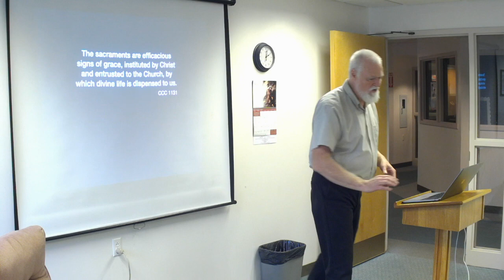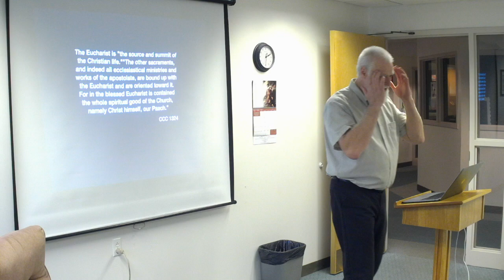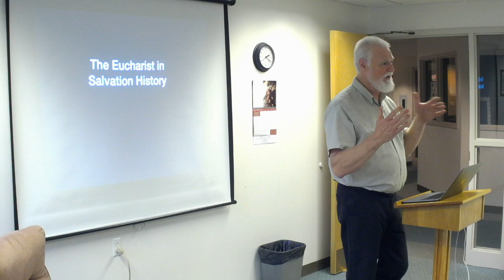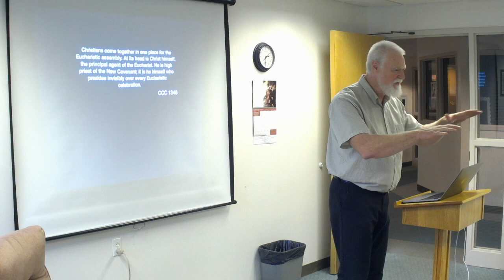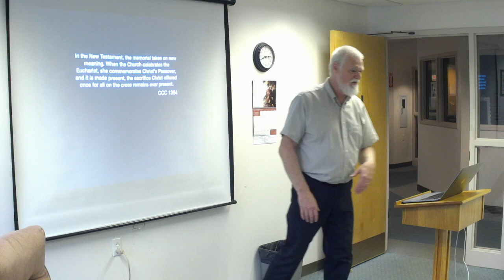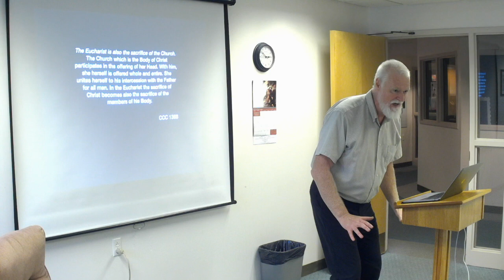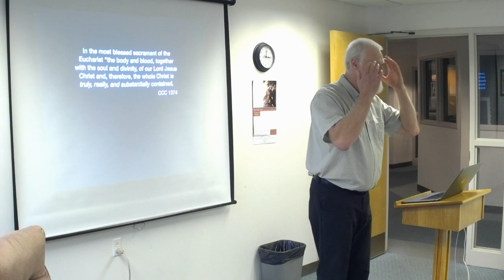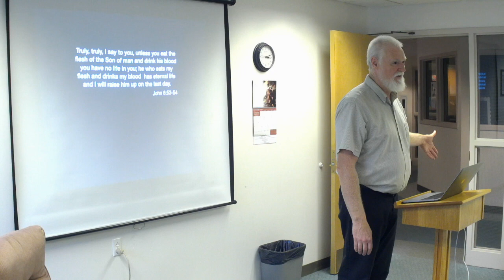The Eucharist - The Source and Summit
The fourth presentation in the "Introduction to the Sacraments" series. From the Catechism of the Catholic Church, we explore the profound and amazing reality of Christ uniting himself to us in the Eucharist.